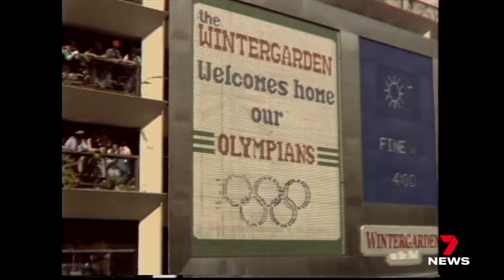FLASHBACK: Brisbane's Olympic parades through the years | 7NEWS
Queensland's champion athletes are about to march in the closing ceremony in Paris, but a special homecoming awaits back here in Brisbane.

And as Max Futcher reports, it's a tradition stretching back forty years.

7NEWS combines the trusted and powerful news brands including Sunrise, The Morning Show, The Latest, and 7NEWS.com.au, delivering unique, engaging and continuous coverage on the issues that matter most to Australians. Watch 7 News Australia full broadcasts and full episodes nightly at 6pm and weekdays at 11:30am and 4pm on Channel 7 and 7plus.